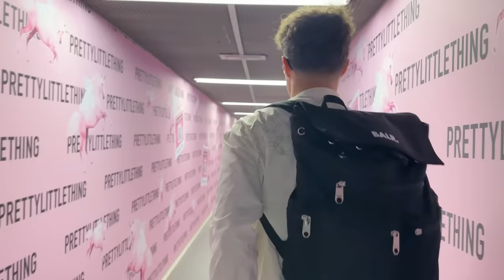I Went To 2 Champions League Games In 24 Hours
In Today’s video I challenged myself going to 2 Champions League games in 24 Hours starting off with the 1st game Manchester City Vs Bayern Münich at the Etihad Stadium and 2nd game Real Madrid Vs. Chelsea at the Santiago Bernabeu

Which game did you like the most⁉️👇🏼

UEFA Champions League Game #1
Champions League at Etihad Stadium
Goals scored by: Rodri 27’ Bernardo Silva 70’ Erling Haaland 76’

UEFA Champions League Game #2
Champions League at Santiago Bernabéu
Goals scored by: Karim Benzema 21’ Marco Asensio 74’